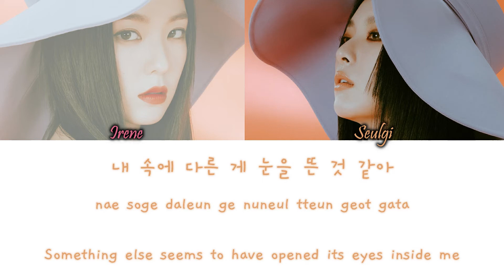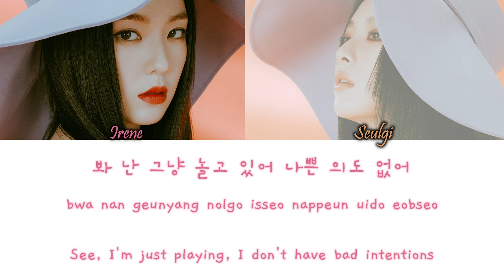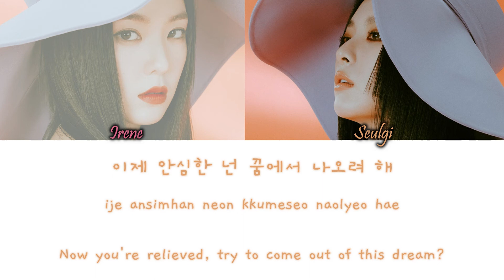Red Velvet - Irene & Seulgi (레드벨벳 - 아이린 & 슬기) - Monster Han/Rom/Eng Color Coded Lyrics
Red Velvet - Irene & Seulgi (레드벨벳 - 아이린 & 슬기) - Monster Color Coded Lyrics Hangul, Romanization and English Lyrics

COLORS:
Pink - Irene
Orange - Seulgi

credits:
han, rom and eng from colorcodedlyrics.com / Papago.naver.com / dahyunscat

song info (from ccl):
Lyrics/작사: Kenzie
Composer/작곡: Yaakov Gruzman, Delaney Jane, Jenson Vaughan, 유영진
Arranger/편곡: Yaakov Gruzman, 유영진